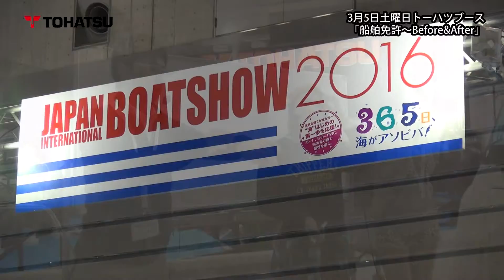ジャパンインターナショナルボートショー2016 ④ 【船舶免許～Before/After～】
ボートショーイベント④　「船舶免許～Before/After～」
出演者：　釣りガールりんか、ゆいぽん、キャプテンまっきー
2016年3月5日　ボートショー TOHATSUブース